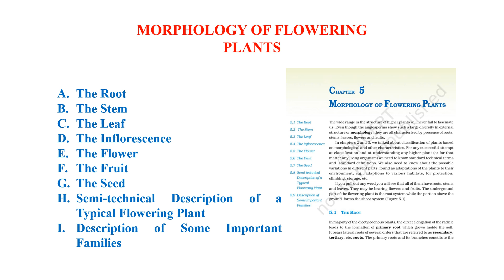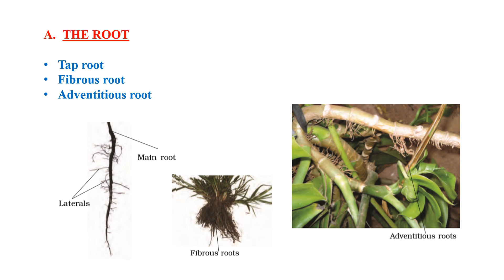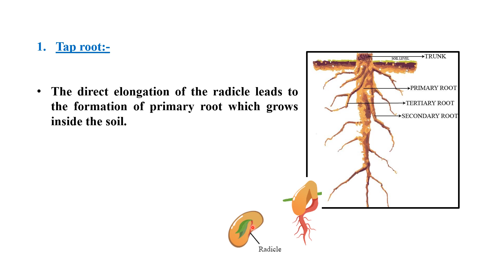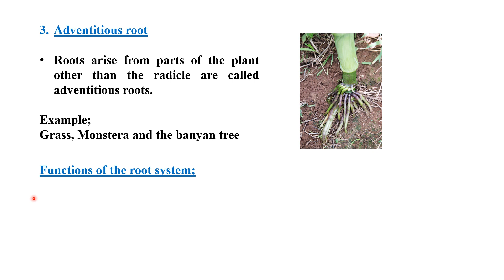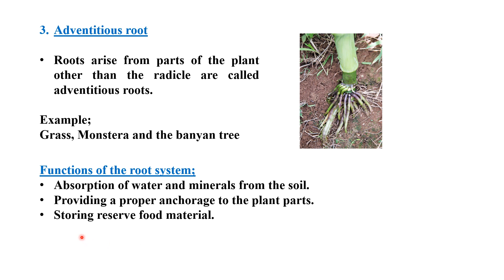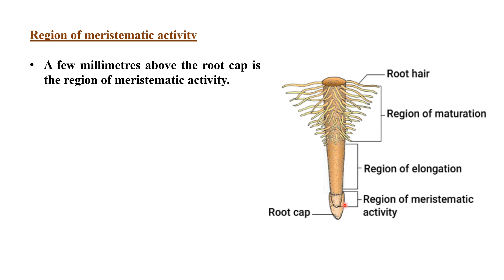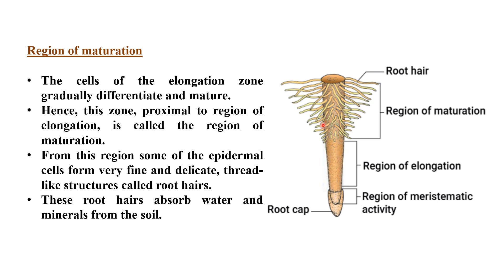Morphology of flowering plants I the roots I chapter 5 I class 11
This video is about morphology of roots from morphology of flowering plants, chapter 5 , class 11